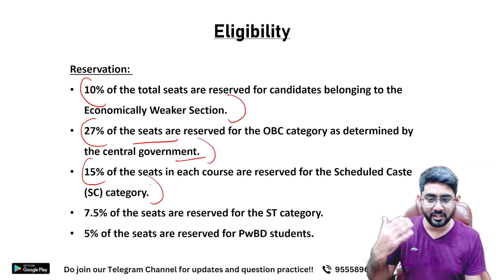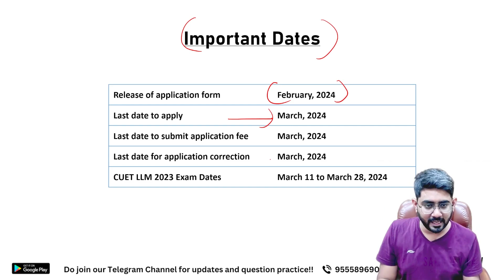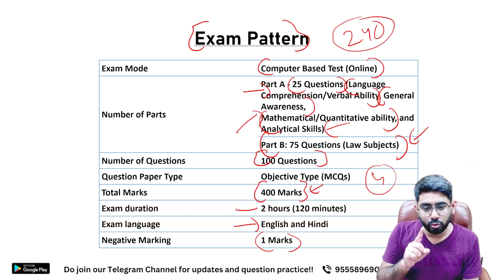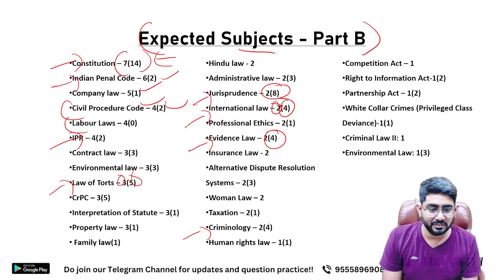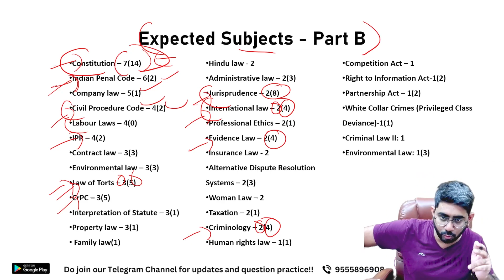What is CUET (PG) LLM|LLM course in CUET 2024| CUCET 2024 LLM LAW| BHU LLM 2024 | DU LLM 2024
DU LLM 2024
DU LLM 2024 syllabus,
DU LLM 2024 exam date,
DU LLM 2024 application form,
DU LLM 2024 application form date,
DU LLM 2024 admission,
DU LLM 2024 answer key,
cucet llm 2024 syllabus,
BHU LLM 2024 syllabus,
BHU LLM 2024 exam date,
BHU LLM 2024 application form,
BHU LLM 2024 application form date,
BHU LLM 2024 admission,
BHU LLM 2024 answer key,
cucet llm 2024 exam date,
cucet llm 2024,
cucet llm 2024 update,
cucet llm 2024 malayalam,
cucet llm 2024 application form,
cucet llm 2024 application form date,
cucet llm 2024 admission,
ctet llm 2024 admit card,
cucet llm 2024 answer key,
ccucet llm 2024 colleges,
cucet llm 2024 date,
pu cet 2024 official website,
cucet 2024 pg,
cucet 2024 quora,